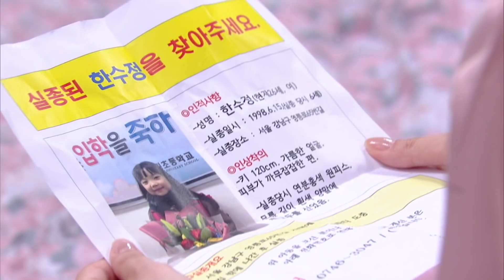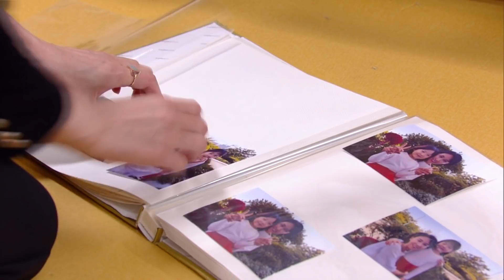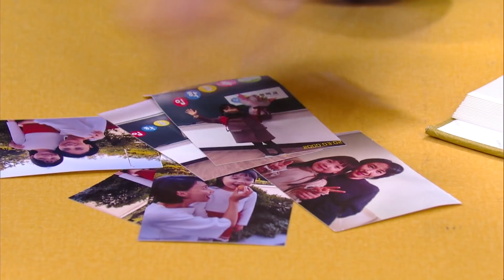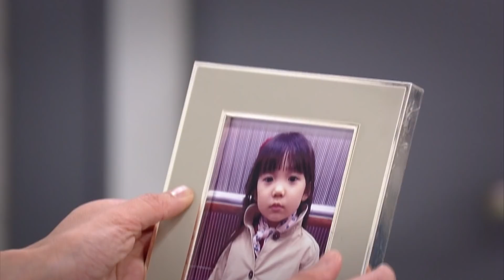Sunny Again Tomorrow | 내일도 맑음 - Ep.112 [SUB : ENG,CHN,IND / 2018.10.29]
▶ Sunny Again Tomorrow | 내일도 맑음 - Ep.112
Cast: Seorina, Ha Seung Lee, Jin Ju Hyung, Lee Chang Wook